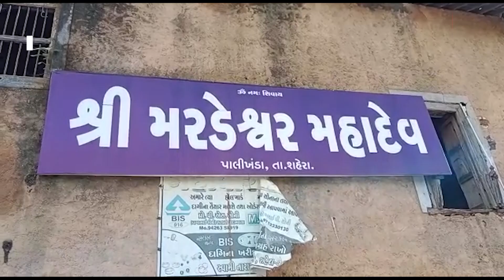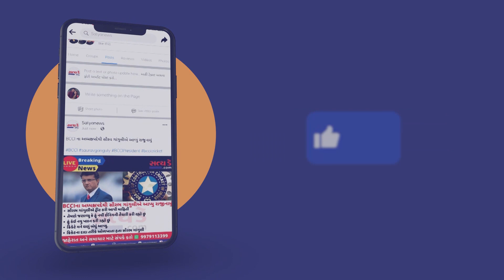શહેરા નગરમાં જન્માષ્ટમી નિમિત્તે મરડેશ્વર મંદિર ખાતે મેળો ભરાયો